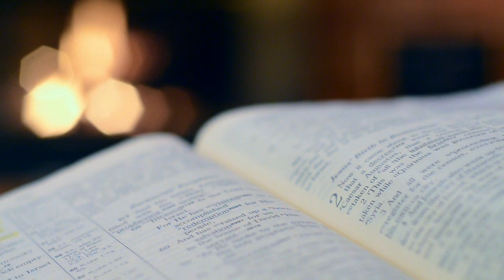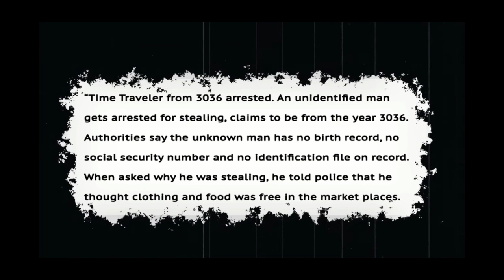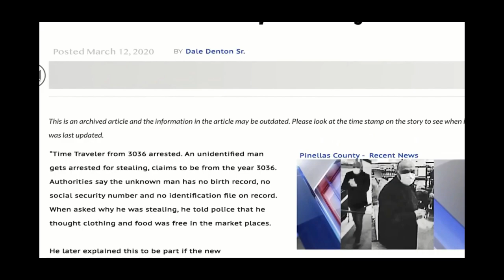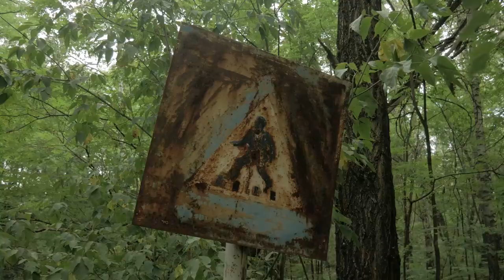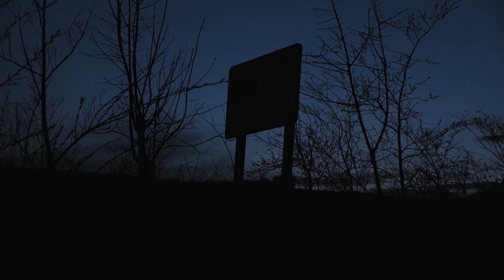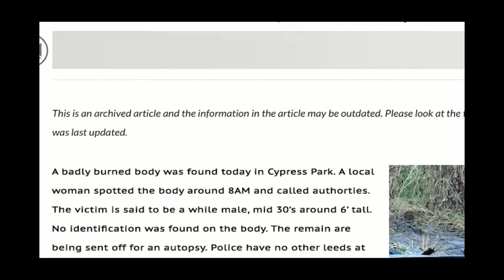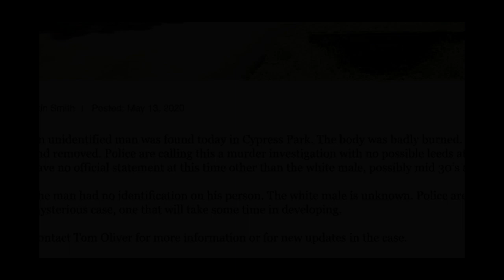The man from 3036 /Time traveler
We discuss the mysterious time traveler claiming he came from the year 3036 and his dire predictions about humanities future.